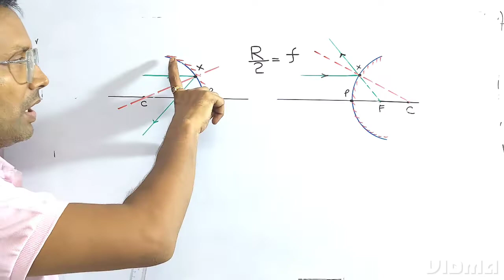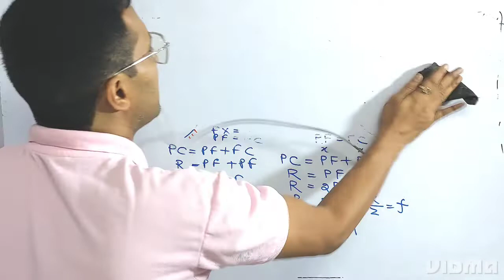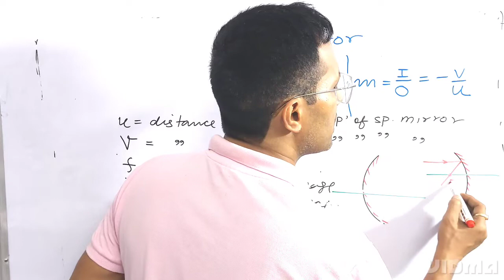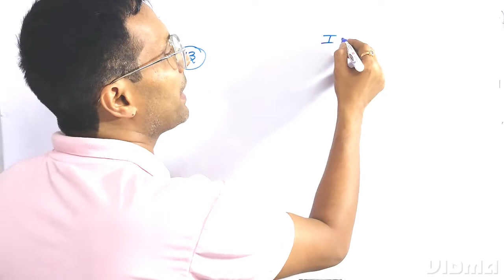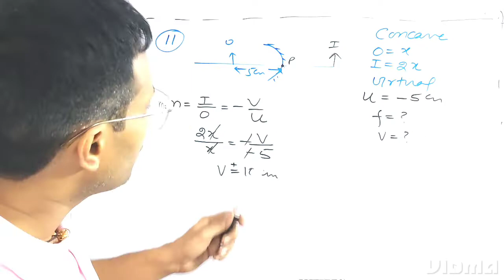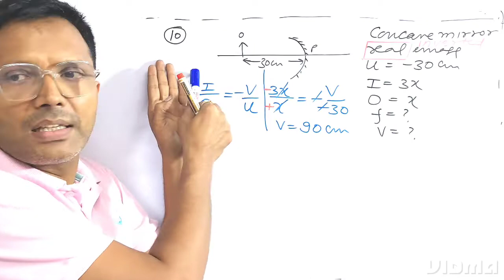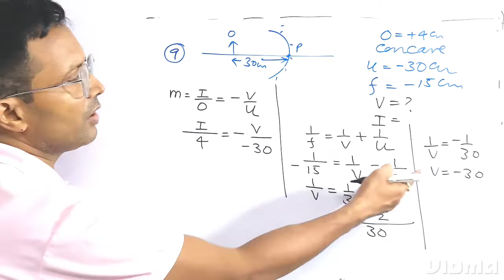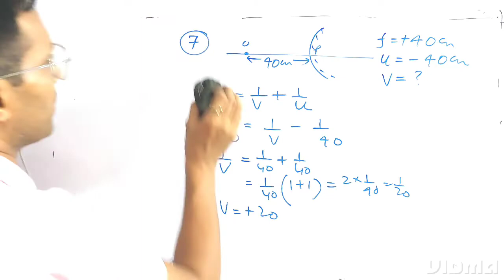Reflection of Light |Lecture 4| ICSE 9 |CONCISE | SELINA | CLASS 9 theory and Numericals | Physics